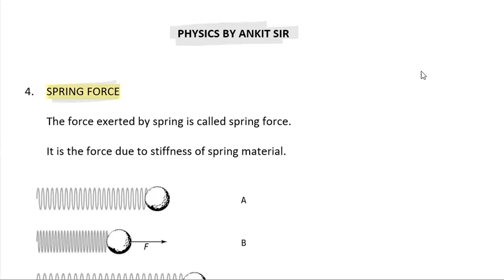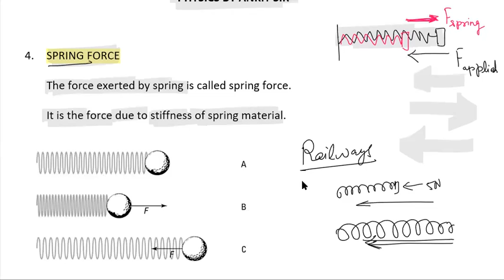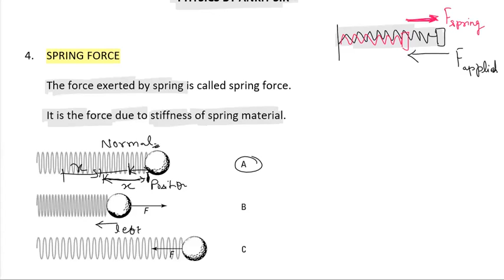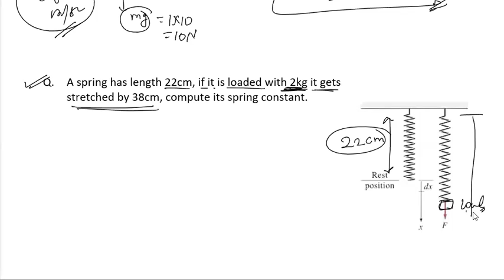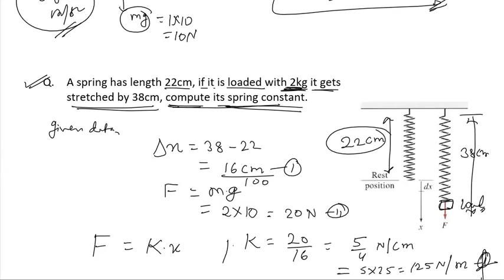Class 8 Force and Pressure : Spring force